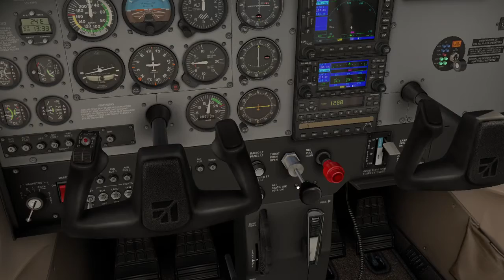How to not fly a plane